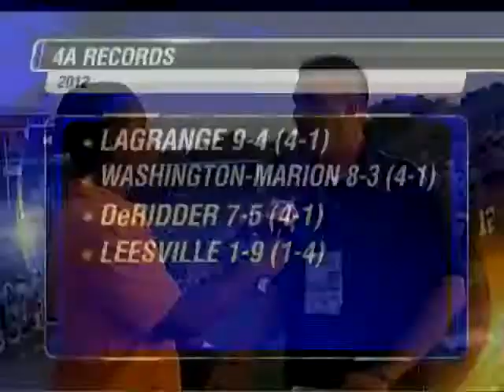Cajun Radio's Mike Soileau on 7Sports Touchdown Live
Cajun Radio's Mike Soileau makes a guest appearance on KPLC's 7Sports Touchdown Live